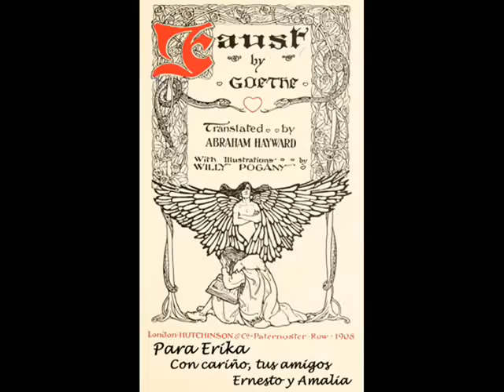Faust -- Willy Pogany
PARA ERIKA
HerAeolianHarp
El segundo regalito :) espero que te guste tambien :)
Besitos guapa
Amalia